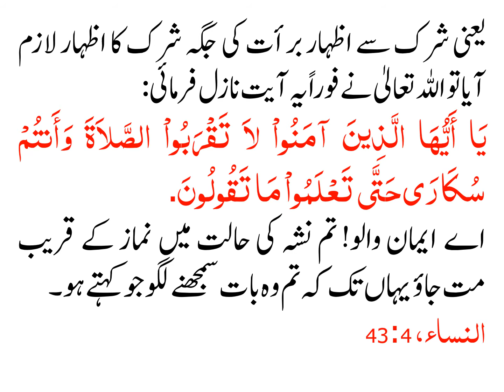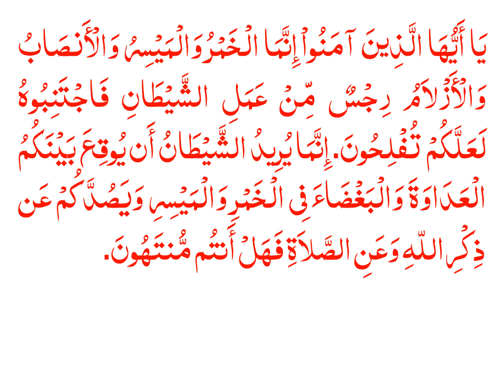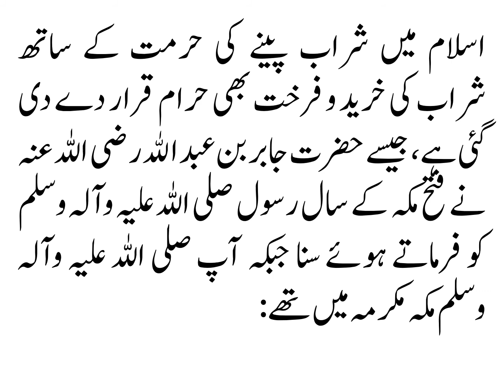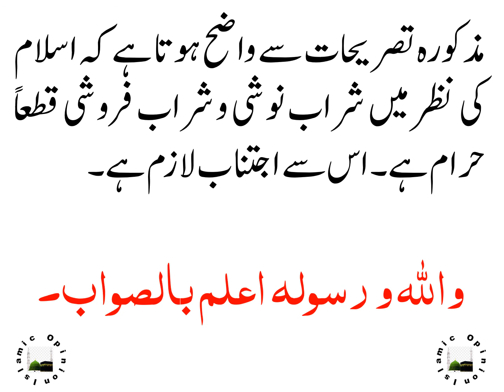ISLAM MAIN WINE DRINKING KA KIYA HUKAM HAI?